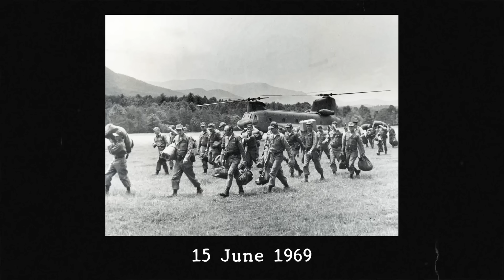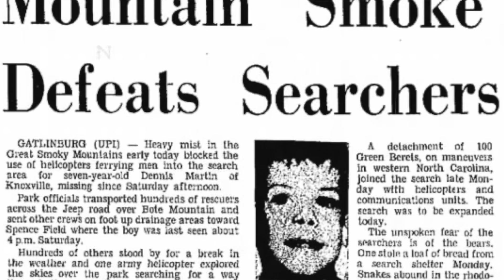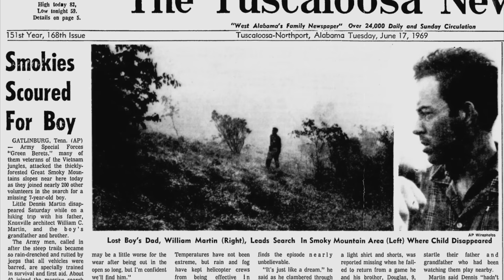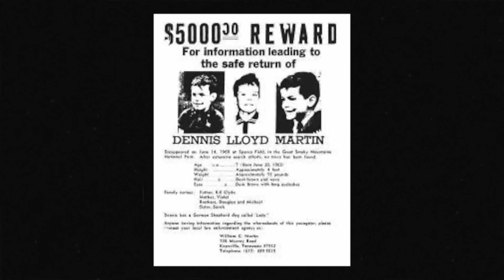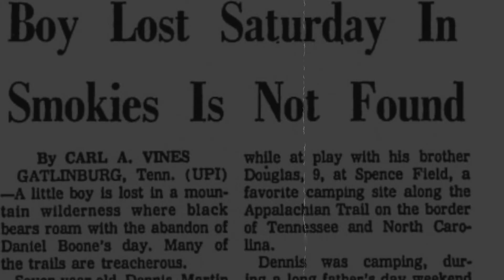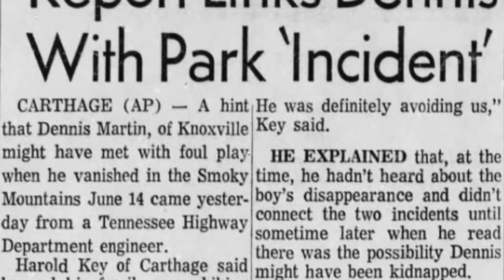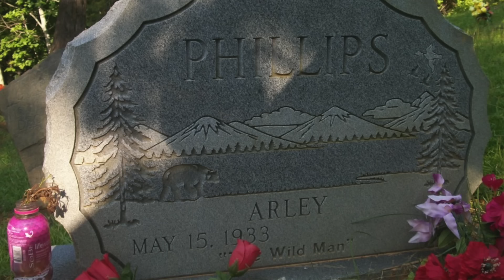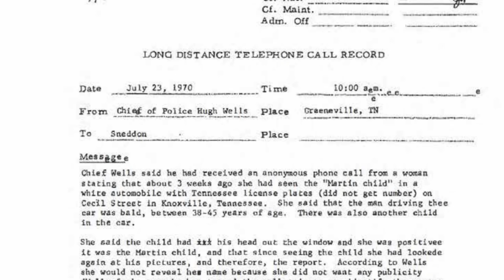(เรื่องจริง!!!) ปริศนา การหายตัวไปของหนูน้อยวัย 6 ขวบ l The Lost of Dennis Martin หนูน้อยผู้สาบสูญ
เกิดอะไรขึ้นกับหนูน้อยวัย 6 ขวบ
ที่หายตัวไปในป่าอย่างเพียงลำพัง
บทสรุปการออกตามหาครั้งนี้จะเป็นเช่นไร?​
เนื้อหา
00:00 เกริ่นนำ
01:30 วันศุกร์ที่ 13
05:25 การออกตามหาครั้งใหญ่
07:40 1 เดือนต่อมา
11:15 ความหวังของผู้เป็น"พ่อ"
13:01 เบาะแสครั้งใหม่
15:36 ข้อสันนิษฐาน 1
17:32 ข้อสันนิษฐาน 2
19:54 ข้อสันนิษฐาน 3
21:25 ข้อสันนิษฐาน 4
หากมีข้อมูลผิดพลาดประการใดขออภัยมา ณ ที่นี่ด้วยครับ
ถ้าชอบก็อย่าลืมกดติดตาม กดไลค์ กดกระดิ่งเป็นกำลังใจผมด้วยนะครับ